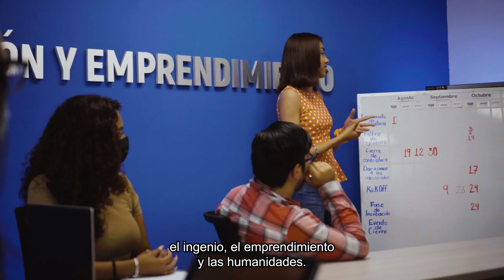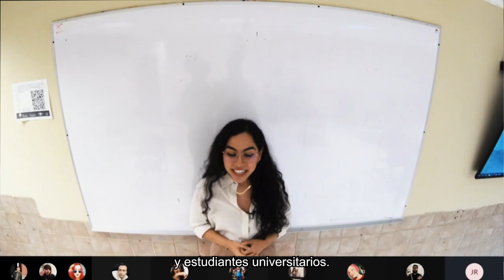Video institucional UANL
La Universidad Autónoma de Nuevo León es una de las instituciones de educación superior más importantes de México. Conócela en este vídeo institucional.